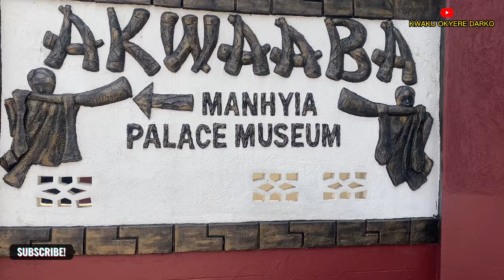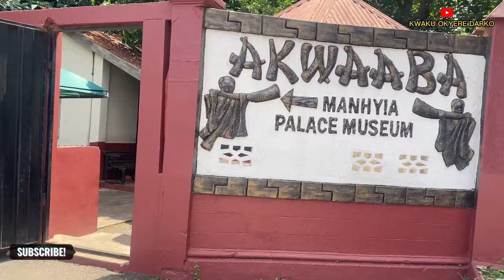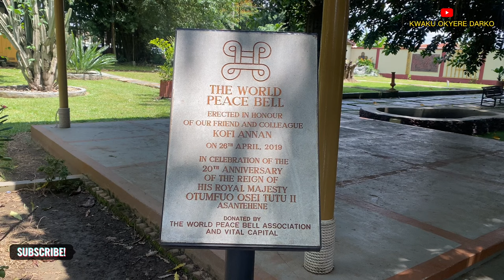THIS IS WHERE THE ASHANTI KING LIVES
@otumfuocommunityreadingcha8507 @HISTORY @WODEMAYA manhyiapalace A